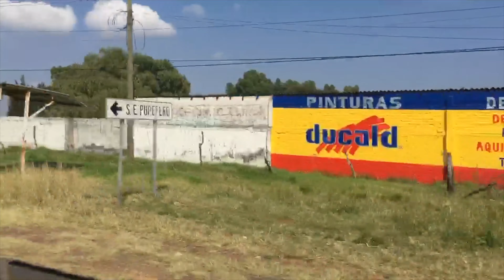My Trip to MEXICO Vlog 2018 Mi Viaje a MEXICO Vlog 2018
Hello everyone i hope you all enjoy this Vlog of myself in mexico. i had so much fun spending time with family and eating a bit of everything.

THANK YOU SO MUCH AND CANT WAIT TO GO BACK AGAIN!

Hola a todos espero que les guste este VLOG  de mi ida a Mexico. Me divertí mucho pasándomela bien con familia y comiendo un poco de todo.

MUCHAS GRACIAS Y YA NO PUEDO MAS PARA IR DE NUEVO.

Take care and be safe everyone!!